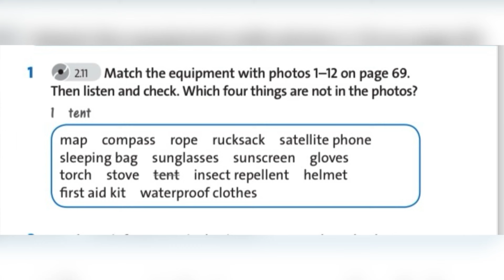English plus 6. Unit 6. Ex1 p68